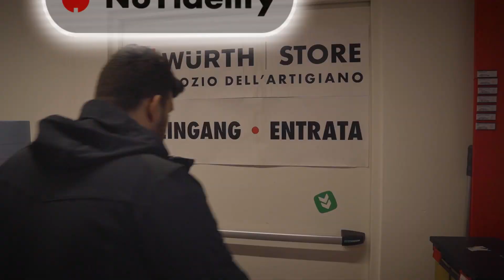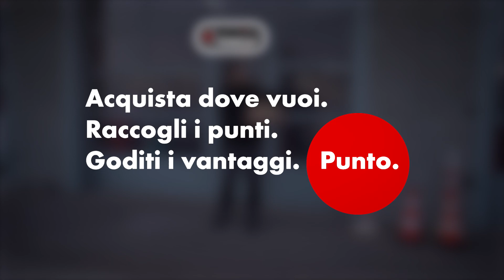Würth Fidelity | Acquista dove vuoi. Raccogli i punti. Goditi i vantaggi!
È nata Würth Fidelity, l’iniziativa che premia gli acquisti Online, su e sulla Würth App, in Negozio o tramite i consulenti alla vendita.
Più si acquista, più punti si accumulano, più premi si possono ricevere. Abbiamo pensato a premi per ogni gusto: dagli amanti della buona cucina e della tecnologia agli appassionati di viaggi o film.

Tutte le informazioni necessarie per conoscere meglio Würth Fidelity e sapere se è possibile partecipare all’iniziativa le trovate su e sull’App Würth Fidelity.

Il filmato ha una finalità di mera presentazione commerciale del prodotto Würth e non rappresenta un video tecnico sulle modalità di utilizzo dell’articolo testato e recensito. Würth S.r.l. declina ogni e qualsiasi responsabilità per danni derivanti da un errato utilizzo del prodotto, avvenuto basandosi esclusivamente sulla visione del video dimostrativo. Per un corretto utilizzo del prodotto, Würth S.r.l. rimanda pertanto al contenuto delle schede informative, tecniche e di sicurezza allegate e/o stampate e/o riportate sul prodotto stesso o nel sito Würth al seguente indirizzo